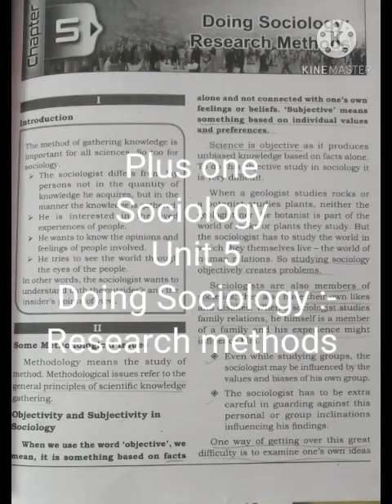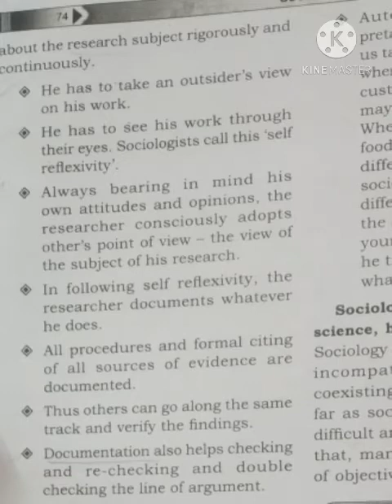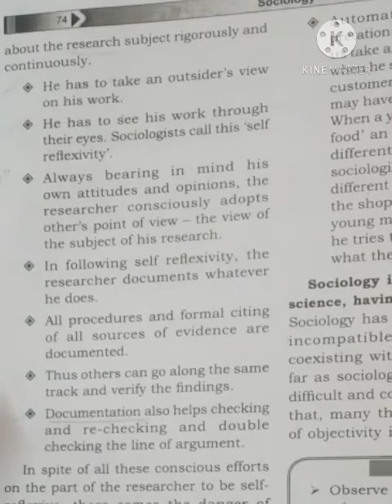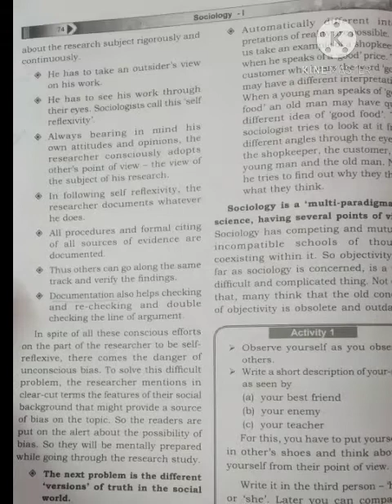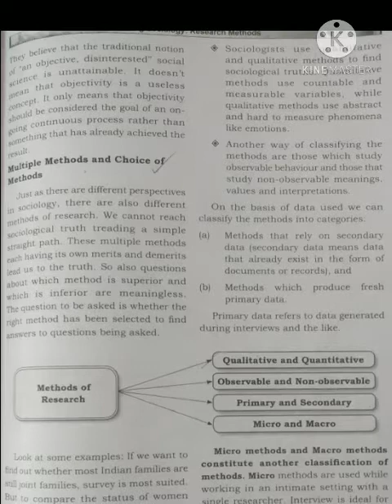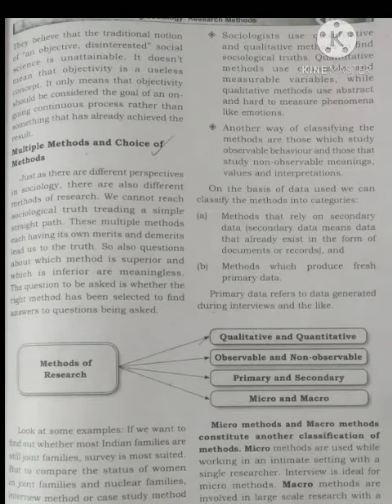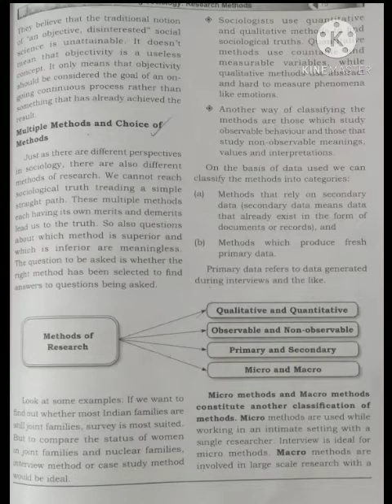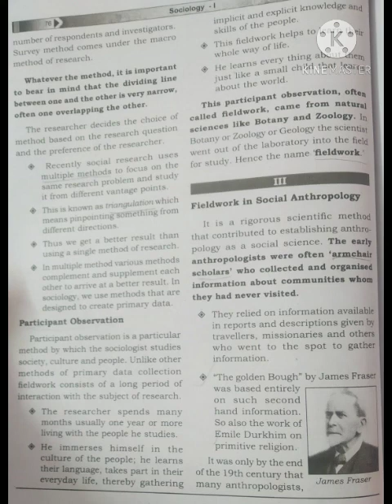Plus one Sociology -Doing Sociology :Research methods